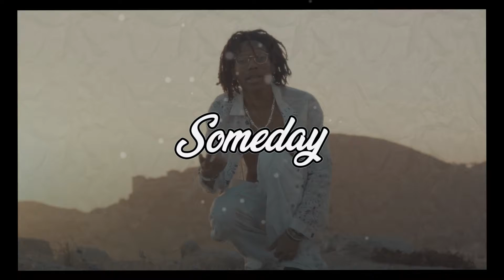(FREE) Lil Tecca Type Beat ~ Someday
🎵 BPM: 150
🎶 KEY: A# Minor

2. Must credit: (prod. JAYKAY & TTP *or* prod. by @prodjayttp) for all uses of the beat online (SC, YouTube, IG, etc.) for non-profit and for-profit usage. And tag @prodjayttp when posting on IG.

3. All beat purchases are delivered instantly and come untagged

4. For bulk discounts, just add beats to cart and discount will be applied automatically.

5. NO Usage of Content ID or Copyright services is allowed for any use of the beat (paid or free for non-profit). Failure to comply will result in automatic takedown of your song.